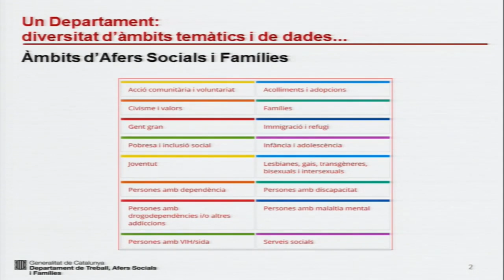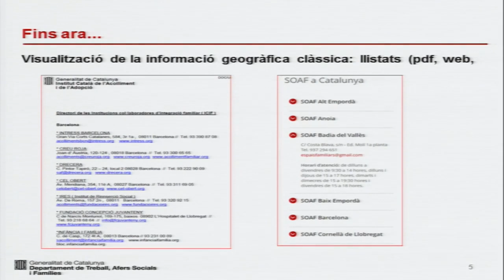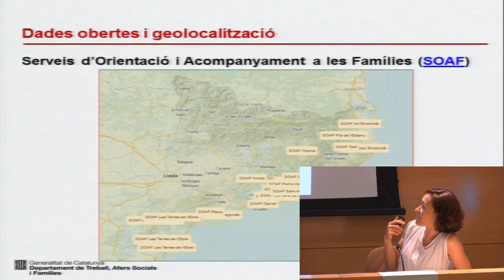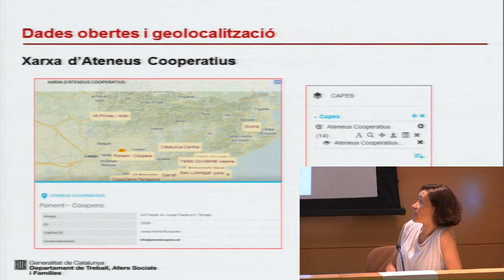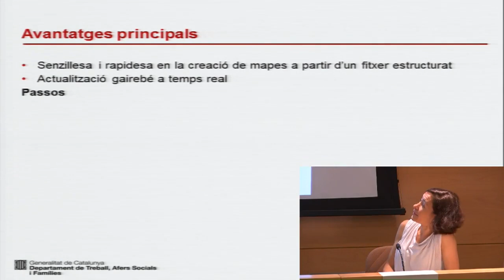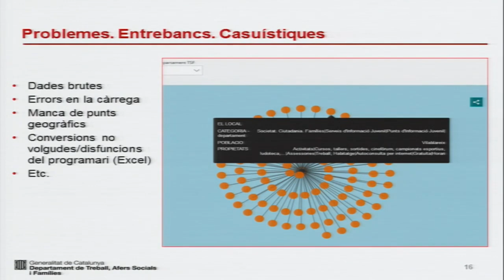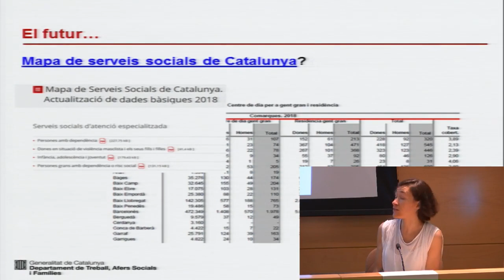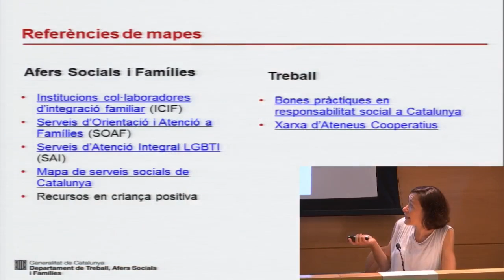La Geolocalització de serveis al DTASF. Núria Amorós. 3a sessió Cafè amb Dades (20/06/2019)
La responsable funcional de dades del Departament de Treball, Afers Socials i Famílies explica les darreres iniciatives del Departament per publicar la informació de contacte de centres proveïdors de serveis a través de mapes gràcies a les dades obertes. Concretament, exposa el procés d’implantació, els avantatges d’aquesta nova pràctica, així com els projectes de futur del Departament en relació a les dades obertes.